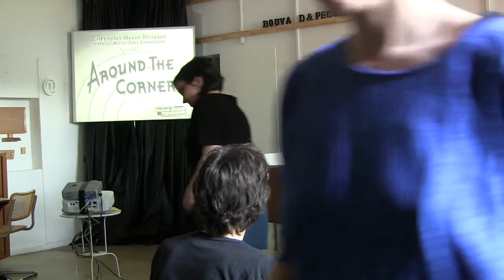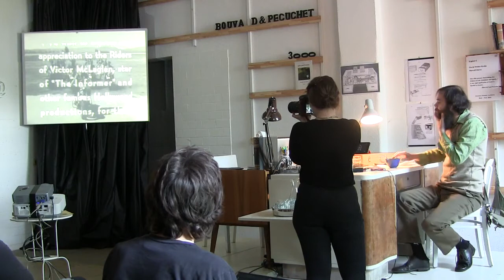Bouvard & Pecuchet 3000 - Chapter V: The A-B-C according to Weber-Krebs and Mars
David Weber-Krebs and Marcell Mars perform an A-B-C about computing and archiving and the big projects.

The date is April 13th 2014. The place Theater Rampe in Stuttgart (D)

It is the final presentation of a four week research residency at Theater Rampe and part of the artistic research program "Bouvard & Pecuchet 3000". A project created and curated by JP Possmann.

Thanks to the team of Theater Rampe and Rober M. Ochshorn.